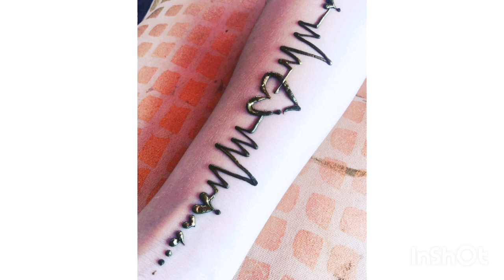Most Trendy Tatto Mehndi Designs 2020 || All at one PlaCe